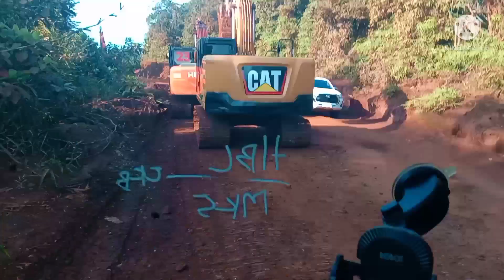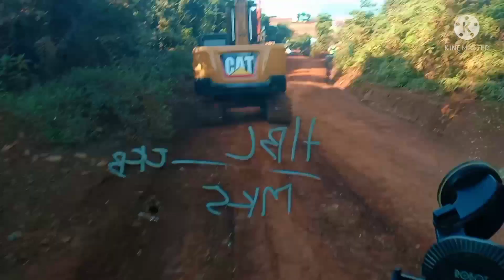Excavator Balapan ~ Excavator Hitachi ~ Excavator Caterpillar ~ Pindah Tempat Ada Apa Ya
Excavator balapan karena kejar waktu dan tempat parkir, Excavator Hitachi di sambung sama Excavator Caterpillar GC, tiba tiba Excavator Caterpillar GX mau melewati Excavator Hitachi tiba tiba bucket nya di pasang untuk menghalangi jalan mau tau keseruan nya gays di tonton Vidionya sampai habis ya jangan di skip supaya tidak gagal paham makasih yang sudah nonton.